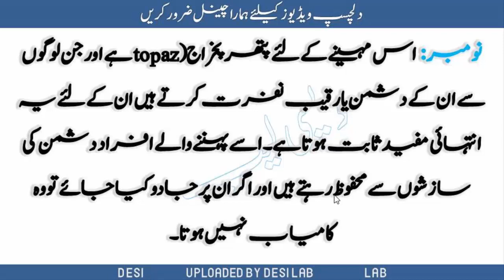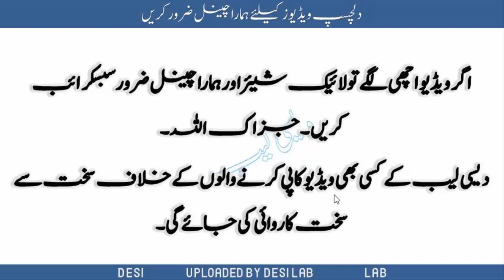What is Best Stone for November birth people, What Your Birthstone ,According to Birth Month,in Urdu